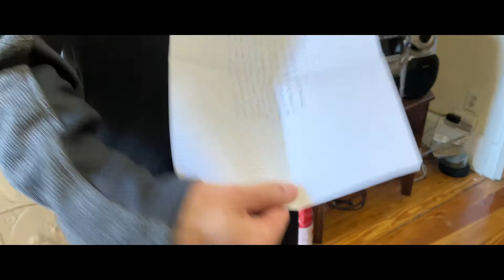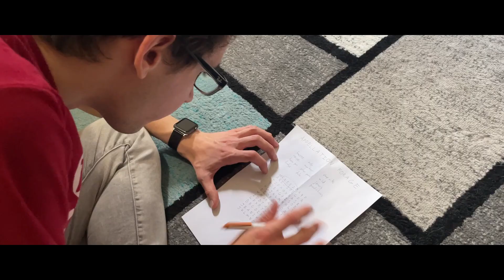BAleks & randon EP 3: Don't Judge A Book By Its Name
Brandon is making progress, but he needs an additional helping hand, this time in the form of a book.